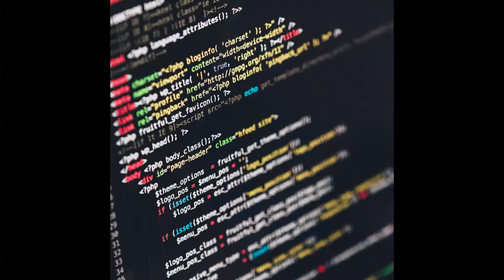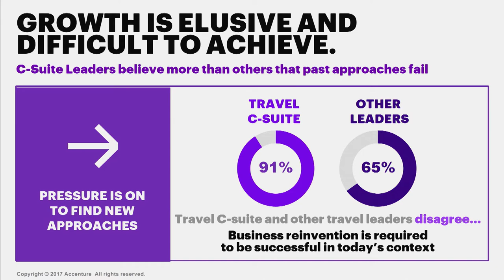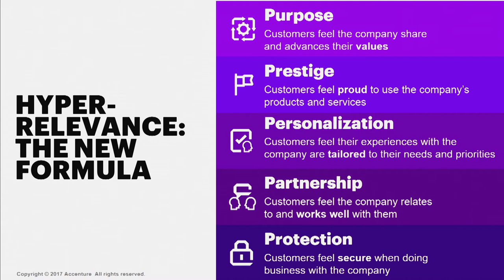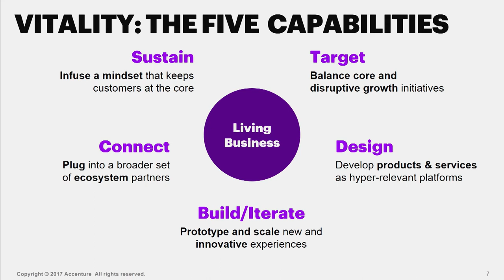Accenture Global Industry Lead Jonathan Keane at Skift Global Forum 2017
Jonathan Keane, Global Industry Lead of Accenture, spoke at Skift Global Forum 2017 during a sponsored speaking session on how companies can embrace hyper-relevance & vitality to create a living business.